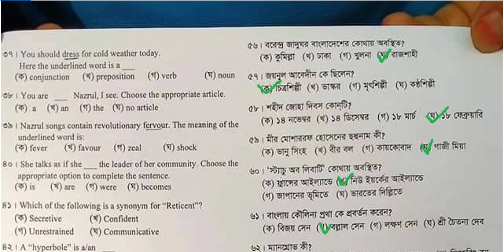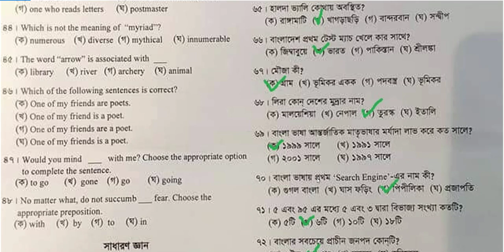RU A Unit Question Solution 2021 Rajshahi University. General Knowledge. Question Slove 2020-21.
RU A Unit Question Solution 2021 Rajshahi University. Rajshahi University A Unit admission test has been held today. So Students are searching for the Question Solution of RU ka Unit. As a result, we have come with RU A Unit Question Solve. If you are looking for the Rajshahi University A unit Question Solve then you are in the right place. Because we have published the RU A Unit Question Solution.
RU Admission Test 2021 has started. Today A unit admission test has finished at Rajshahi University. RU ka Unit Question was is too easy for the students. But a few questions you may confuse. Therefore we have solved all the RU A Unit Science Department Questions. Rajshahi University Biggan Proshno Somadhan is available here.
Rajshahi University A Unit Admission 2021
This year the authority fixed RU (Rajshahi University) A unit admission test date on 05 October 2021. They published a notice on the official website about admit card and exam date on 16 September 2021. As a result, the examination has been held today. Let’s see the admission details here.
RU A Unit Question Solve 2021
Rajshahi University A Unit is the science unit. All the science students only apply for this Ga Unit. Those who have attended the ru a unit admission test 2021 are eagerly waiting for the question solve. Because students can’t answer 100% correctly of the whole question. As a result, We have decided to help the admission students by providing ga unit question solution.
Rajshahi University A Unit Question has already come to our hands. Our Team solves this question as soon as possible. So you have to wait for this ru a unit question answer 2021. RU A Unit subjects are Physics, Chemistry, Maths, Biology, Psychology, Geography, Fisheries, etc.
RU A Unit 1st Phase Question Solution
1st phase admission test has been held on 04 October from 9:30 AM to 10:30 AM. This A unit 1st shift exam is basically for the science students. So All the science department students are eagerly waiting for the 1st phase exam question solution. We have already solved ru science group 1 question in PDF.

RU A Unit Group 2 Question Solution
Rajshahi University A unit 2nd phase exam has completed on 1:00 PM. The exam date was 05 October 12:00 PM to 1:00 PM. If you are searching for ru a unit science group 2 question solve then this article is only for you. In addition, we have been working for it.

RU A Unit Question Pattern And Mark Distribution
A unit has all the important subjects. However, the subjects have a great demand. RC unit exam has 100 marks. Students have to answer 80 questions MCQ. Negative marks is applicable for the Multiple Choice Question (MCQ). So you should be aware of the answer.
MCQ exam has 100 marks and you have to answer within 1 hour. There is no written test in ru a unit exam. MCQ Exam pass mark is 40 out of 100. All students have to pass in mcq section otherwise your answer sheet will not be evaluated. The total pass mark is 40 out of 100.
In Our Website, we always publish all types of question solutions like University exams, Job Exam, SSC, HSC Exam etc. You can get 24 hours service from our website. Therefore we also provide all the job & educational routine, suggestion, admit card, result and other related information. So Stay with us for important question answer.
DU Question Bank PDF A B C D Unit

DU A Unit Question Solution 2021

DU B Unit Question Solution 2021
RU A Unit Question Solution 2021 Today Exam Rajshahi University Admission 2020-21
Rajshahi University Admission 2020-21 Question Solution
For the purpose of admission of students in the 2020-21 academic year and to remove the confusion in their minds, the question solutions of all the units of all the universities are being given regularly on our website.

Admission test is held every year in Bangladesh for the first year of honors. Admission test of Rajshahi University for 2020 academic year starts on 4th October. In that continuity, the examination of this unit of 2021 was held on 5th October from 9:30 am. Due to the test being held in 3 shifts, the test ends at 4 pm. Examiners want to see the solution of their questions after the end of each shift test and find out how much they have done correctly and how much they have done wrong in the test.

RU Admission Question Solution 2021 All Unit

A Unit MCQ Written Answer 2021
To that end we are going to solve each unit question on a regular basis for each student. The solutions to all the questions that are on our website are prepared by eminent teachers. So you can feel free to look at the answers to all these questions and get an idea of ​​how many marks you can get in the exam.